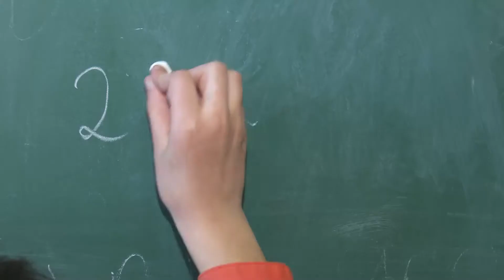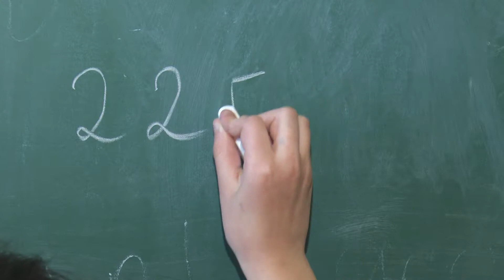Shahin school closure in Batumi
Last September, the government closed down the popular Shahin private school in Batumi citing violations of the rules of student enrolment. Critics say the real reason was political and intended to please Turkey. The pupils and teachers have all had to find new schools.

Author:  Natia Lomadze
Language: Georgian
Dateline: Batumi, Georgia – 08/03/2017
Source: TV 25 / OPEN Media Hub.

Script:
Since  the  General  Education  Council  of  Georgia  withdrew  the licence  of  the  Shahin Friendship  Lyceum  in September,  citing  serious  violations  of  the  rules  of  student enrolment, all  340  pupils  at  the  school  have  found  places  in other  educational establishments. Most  of  its  teachers  have also  found  employment  elsewhere.The Shahin school belonged to the Fethullah Gulen Network, which is accused by the Turkish
authorities of being behind last year’s failed coup d’etat in Turkey.
Many argue that the Shahin school was closed for political reasons. The school was shut down in mid-term, causing  serious problems  for  both  parents  and  pupils. Our  correspondent  Natia Lamadze takes a look at how they are coping today.Since  his school  was  closed  down,  fourth year  Levan  has  been  adjusting to  his  new environment. After taking into account the school timetable, extra-curricular activities, its  location  and  the  quality of  the  teachers,  his  mother  chose  to  move  him  to  state school number one. It was a difficult decision, particularly as it had to be made in mid-term. One of the big problems, she says, is the size of the classes. SOT: Nana Makaradze “We’ve had to adjust a great deal.  Even his extra-curricular activities. Everything has been messed  up. He  used  to  go  to  school  in  the  morning  and  now he  goes  in  the afternoon and so on. But I guess we have to get used to it.
Is there any option?”The  older  students  have  found  it  no  easier, even  though  in  this  case  the  whole  class moved   together  from   the   Gulen   school   to   the   private   Georgian-
American school. Many of the teachers have also moved here. SOT Diana Kedelidze, pupil “To begin with, the first few days, it was really difficult. And this school is smaller and doesn’t have a playground or anything. But we’re getting used to it.” When  the  Gulen  Shahin  school lost  its  licence,  340  pupils  had  to  leave,  of  which  the majority,  180,  have  found  places  at  the  Georgian American  “Progress”  school. 25 Shahin teachers also moved to Progress.
SOT
 Natia Kiladze, director of Georgian-American School, Progress.“We  had  the material  and  human  resources  to  take  on  even  more.It’s  a  week  now since we started school work again and by working together and planning everything, I think everything will be ok.”
After Shain’s licence was withdrawn, 50 teachers lost their jobs.Most have since moved to other schools.But not all.We met foreign languages specialist Nadim Abashidze at
the Shahin school.

SOT
-Nadim ABashidze, former teacher at the Shahin School“Nobody has been in touch with us about this.We have had to search ourselves for places. As for the government, not even a hint of a plan about how we should act.